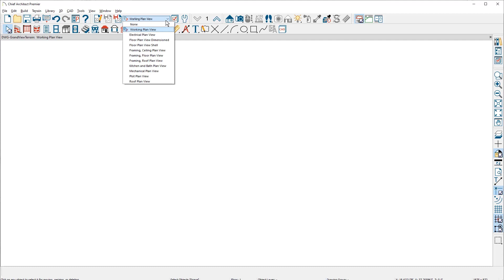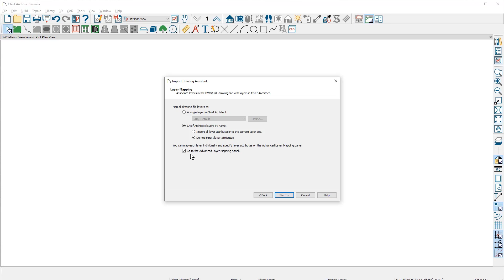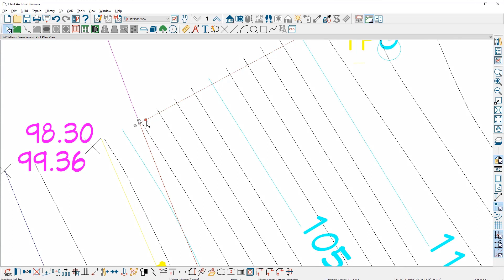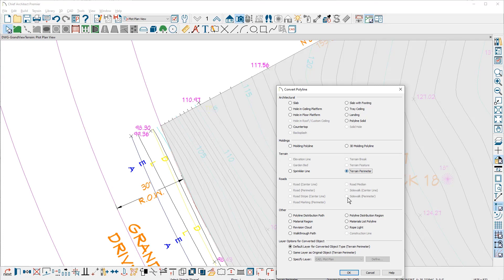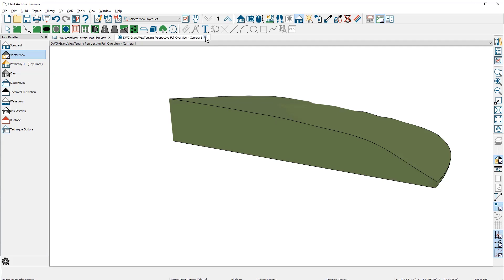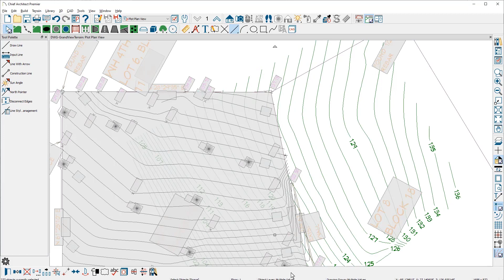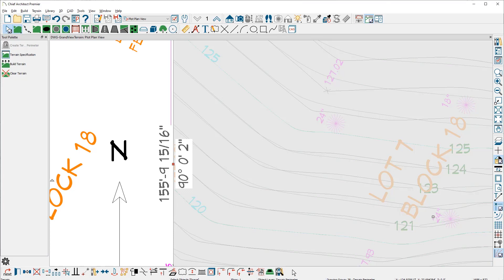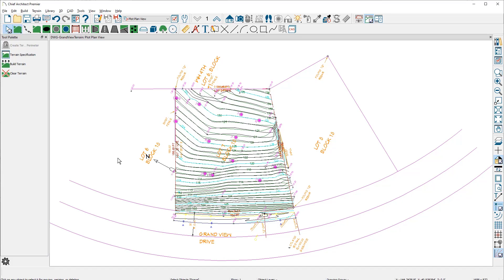Importing a Surveyor file for a Site Plan or Terrain Perimeter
This video segment will go over the steps for importing surveyor topography DWG files.